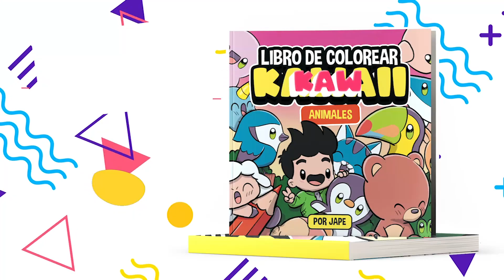COMO DESENHAR PATTY KAWAII PASSO A PASSO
Como desenhar Patty kawaii é o tema do nosso vídeo de hoje.
Neste vídeo você aprenderá como desenhar um kawaii Patty.